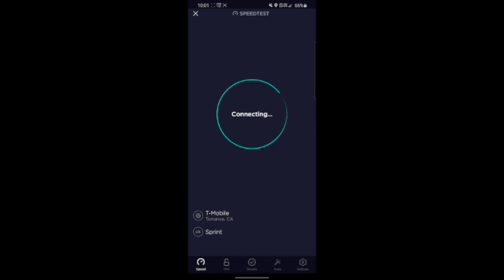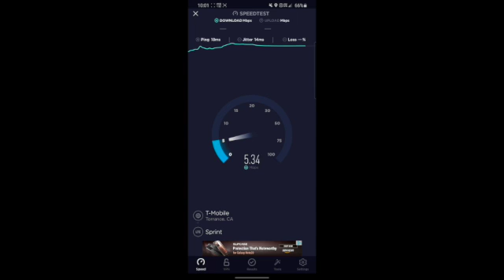Tmobile speed test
Tmobile speed test at my house